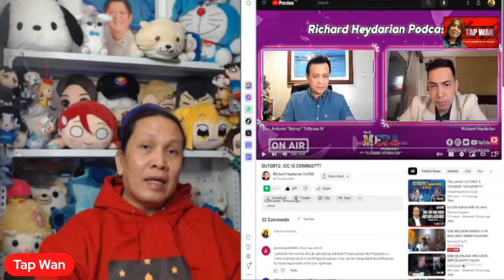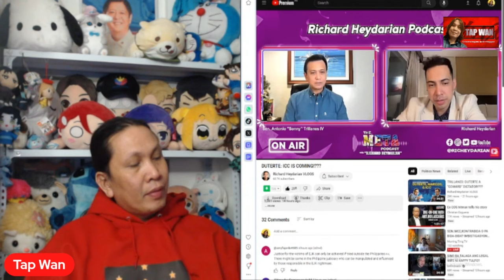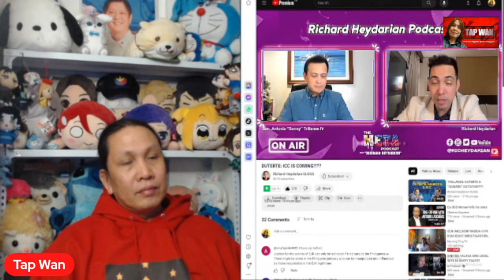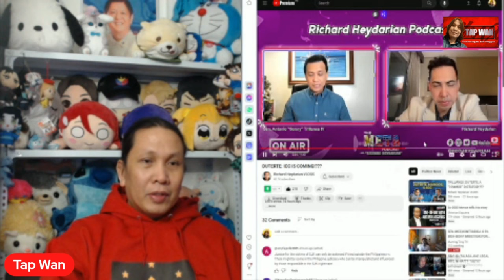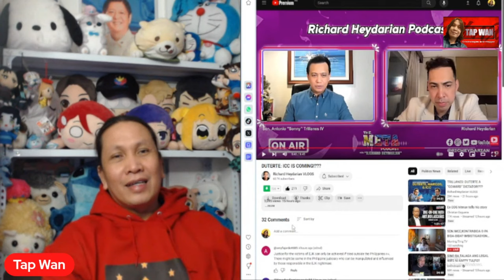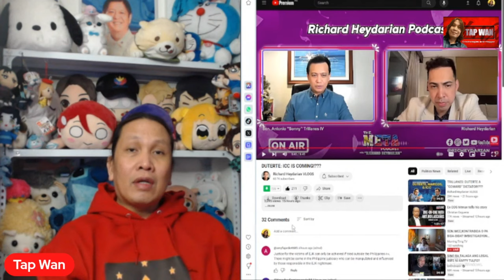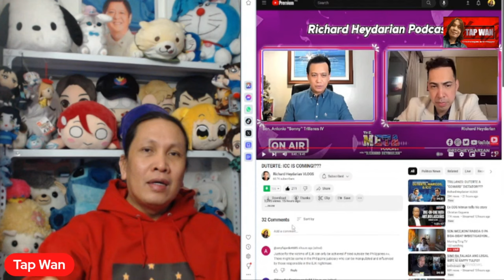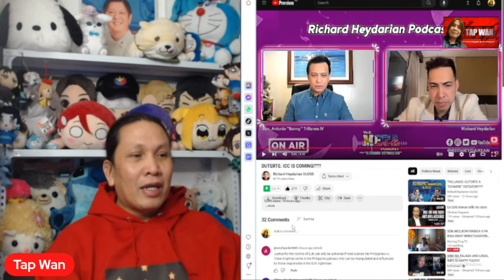RAFFY TULFO, WAGI SA PAGKAPANGULO LABAN KAY SARA DUTERTE | SINO ANG IBOBOTO NIYO?